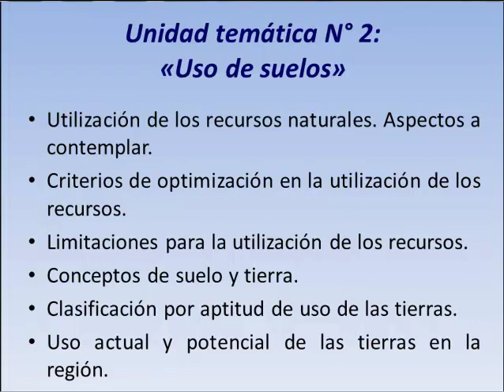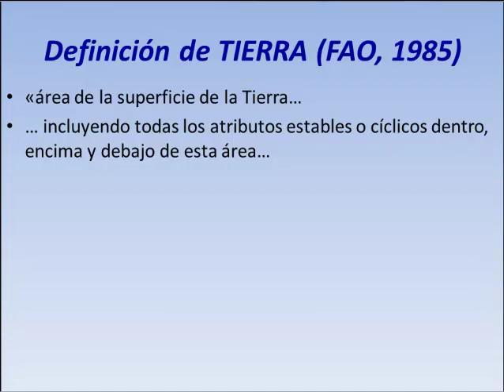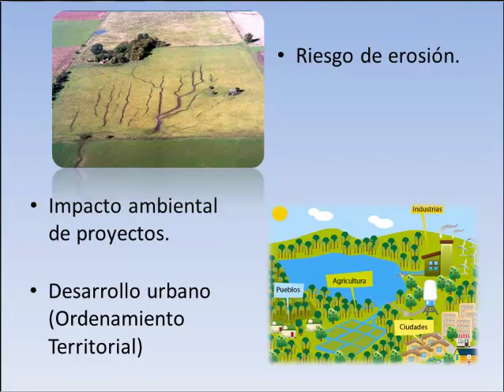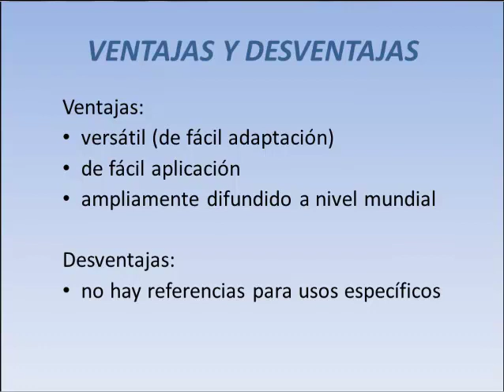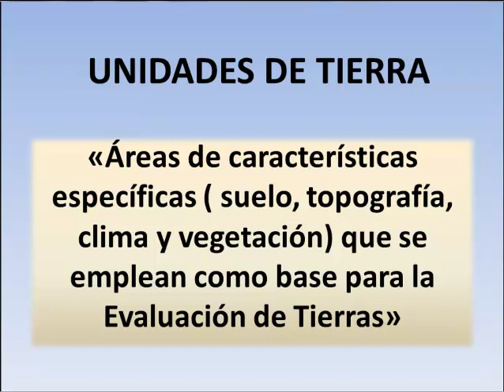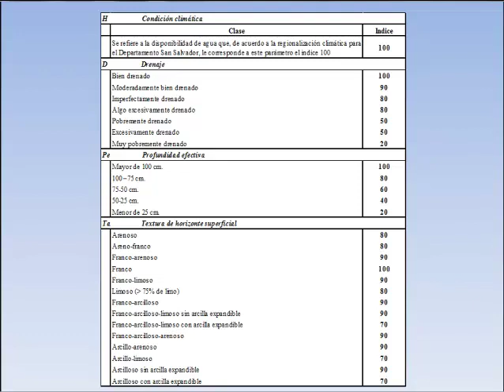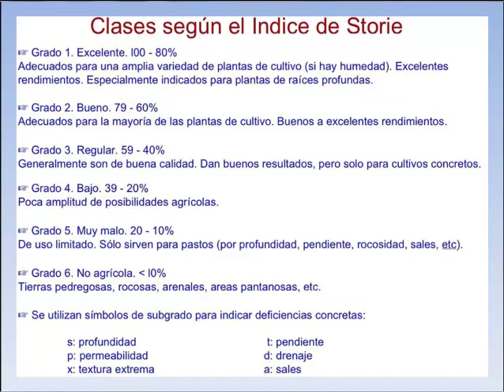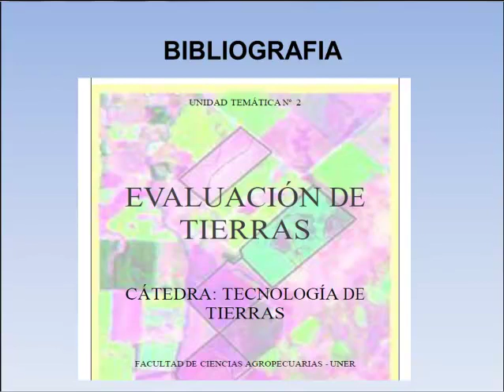UT2 - Uso de suelos: Generalidades y métodos de Evaluación de Tierras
Tecnología de Tierras
Unidad Temática 2: Utilización de los recursos naturales. Aspectos a contemplar. Criterios de optimización en la utilización de los recursos. Limitaciones para la utilización de los recursos.
Conceptos de suelo y tierra.
Clasificación por aptitud de uso de las tierras. Uso actual y potencial de las tierras en la región.

UNIVERSIDAD NACIONAL DE ENTRE RÍOS
FACULTAD DE CIENCIAS AGROPECUARIAS

EQUIPO DE CÁTEDRA A CARGO DE LA ASIGNATURA

Ing. Agr. PhD Pedro Barbagelata Profesor Titular
Ing. Agr. Mariano Saluzzio Profesor Adjunto
Ing. Agr. Miguel Folmer Auxiliar
Ing. Agr. Dr. Jorge Gvozdenovich Auxiliar
Ing. Agr. Dr. Leonardo Novelli Auxiliar
Ing. Agr. Marianela Fontana Auxiliar
Ing. Agr. Santiago Hill Auxiliar